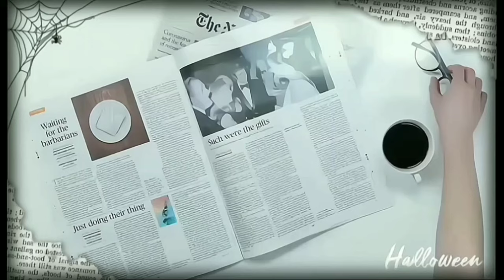🌐 II-PEMBACAAN TEKS-AKLAMASI AKBAR INDONESIA MERCUSUAR DUNIA-II-DI MULAI !!!!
DUKUNGAN
Kode 70
Sesuai:
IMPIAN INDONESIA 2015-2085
PRESIDEN RI KE 7
IR.H.JOKO WIDODO
Tujuh Poin Impian Presiden RI dalam tulisan tangannya di Meuroke tgl. 30 Desember 2015 dan untuk menindaklanjuti hal tersebut,

MAKA:

PEMANGKU DAN PENGEMBAN KEBANGSAAN DAN KENEGARAWANAN-NKRI
PENJAMIN JAMINAN NEGARA-NEGARA PENGHASIL DEVISA
MENDUKUNG NKRI DENGAN CARA:

TAX AMNESTY
Sesuai Surat Pernyataan Saya Mendukung NKRI melalui Komite Nawacita Diponegoro dan Surat Permohonan Nawacita Triple Five demi menambah sirkulasi Rupiah dan mencabut Embargo Internasional tentang Indonesia tidak boleh mencetak Mata Uang baru maka Saya mendukung NKRI melalui Tax Amnesty senilai 5% (dalam Rupiah RP.6.815.000 TRILIUN) untuk menjadi negara mandiri dan mampu mendukung negara-negara lainnya di dunia, beserta penempatan Asset Kas M1 untuk Kontrak Proyek di 34/36 Propinsi di Indonesia /menjamin dalam waktu untuk 1000 tahun kedepan dari Asset Kas-M1 USD.9900 TRILIUN berdasar DEKLARASI/SURAT PERNYATAAN kepemilikan harta berdasar Final Report 2019/2020 Document Asian Banking HSBC-INVESTMENT USAGE, INSTRUMENT OF CASH FUND MT.103 dan Central Buffer Stock Nationality Penjamin Jaminan Negara-Negara Penghasil Devisa

Demikian di sampaikan dengan hormat kepada Presiden RI, Menteri Keuangan RI, Ketua Komite Nawacita Diponegoro, Pinisepuh Agung Keraton Surakarta Hadiningrat (Para Pinisepuh-Pendiri Negara) Bangsa dan Rakyat Indonesia.

P1.PKC-NKRI

/S/

IR. SUGIHARTONO,ST-M1

TAX AMNESTYJILIDII
GlobalMARGER UN